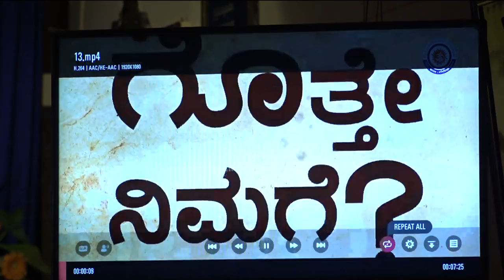Dhaara~Raamayana Pravachana 3 By Sri Raghaveshwara Bharathi Swamiji | Valmiki Ramayana | 22-6-2019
ಗೋಕರ್ಣದ ಅಶೋಕೆಯಲ್ಲಿ ಶ್ರೀಮಜ್ಜಗದ್ಗುರುಶಂಕರಾಚಾರ್ಯ ಶ್ರೀಶ್ರೀರಾಘವೇಶ್ವರಭಾರತೀಸ್ವಾಮಿಗಳವರು ಸಂಕಲ್ಪಿಸಿರುವ ವಿಷ್ಣುಗುಪ್ತ_ವಿಶ್ವವಿದ್ಯಾಪೀಠ ಕ್ಕಾಗಿಯೇ ಸಮರ್ಪಿತವಾಗಿರುವ ಧಾರಾ_ರಾಮಾಯಣದ ಪ್ರವಚನಾಮೃತ.

Jagadguru Shankaracharya Maha Samsthanam - SriSamsthana Gokarna
Sri RamachandrapuraMatha

Dhara Ramayana Live
Raama, the Lamp of Knowledge for the avenue of life!

Blessings from Srimad Jagadguru Shankaracharya Sri Sri Raghaveshwara Bharati Mahaswamiji
“Entire Valmiki Ramayana discourse”

By reminiscing Raghukula, let us walk towards Gurukula!

ವಿಶ್ವಗುರು ಭಾರತಕ್ಕಾಗಿ ಹೀಗೊಂದು ವಿಶ್ವವಿದ್ಯಾಪೀಠ..